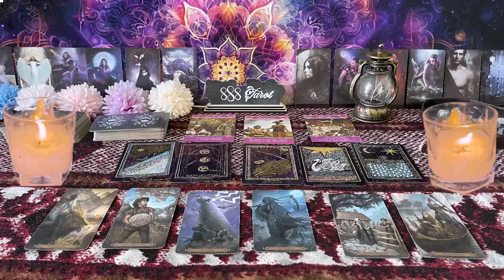CAPRICORN ❤️WOW! YOU HAVE NO IDEA WHAT THIS PERSON IS PLANNING…TIL NOW💗👀🫢SEPTEMBER LOVE TAROT �